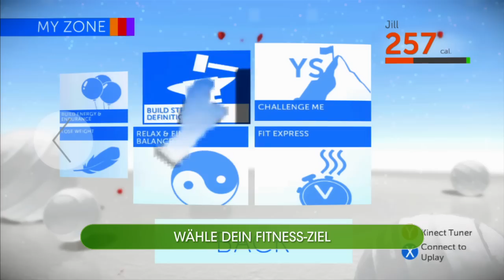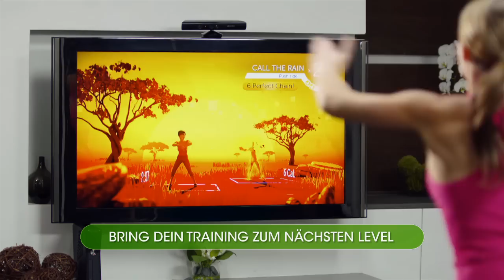Your Shape Fitness Evolved 2012 - Didactical Trailer [DE]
Watch the didactical trailer and discover what the new sequel to the first fitness game has to offer .
Exclusively on Kinect™ for Xbox 360®, Your Shape Fitness Evolved 2012 will be released on November 10th.